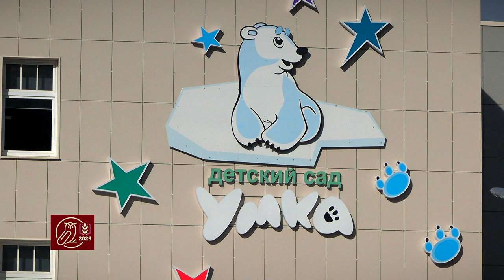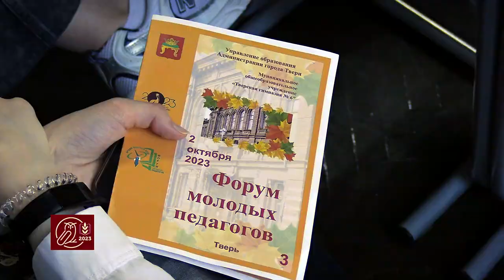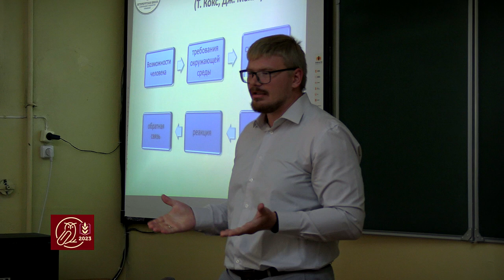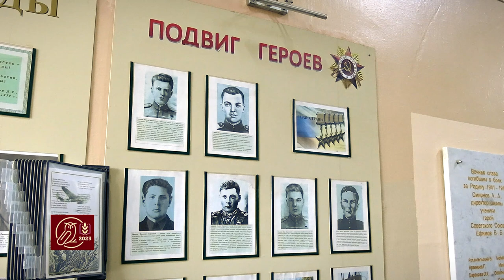ГПН - 23.10.23 Форум молодых педагогов и ветеранов